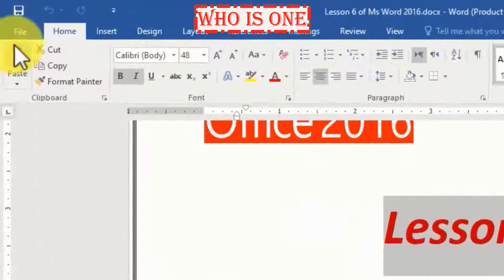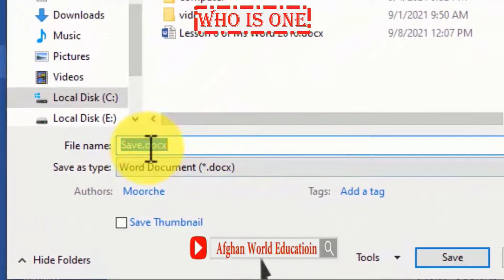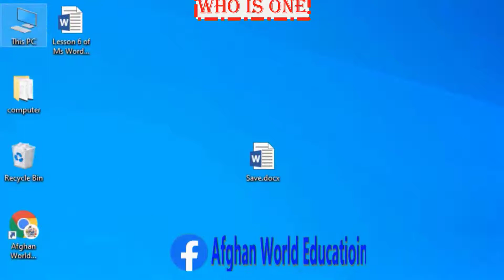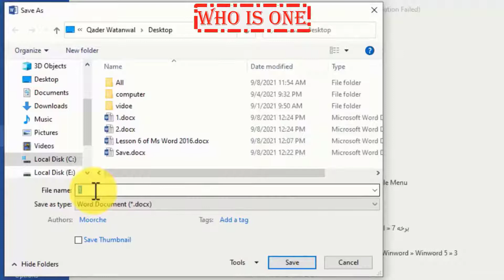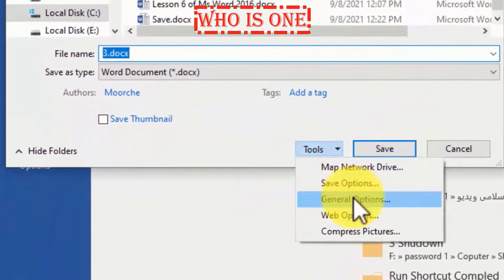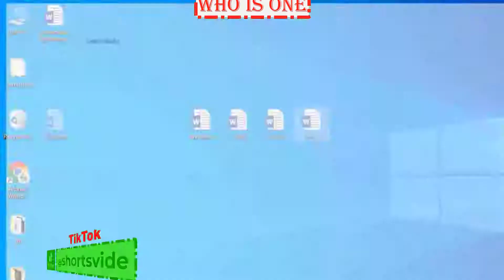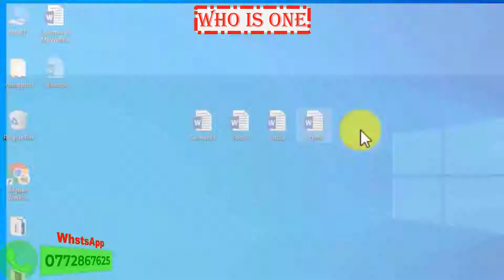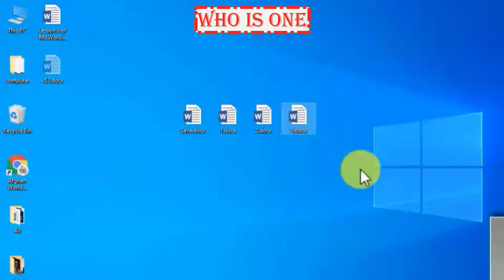Word save Command مایکروسافټ ورډ خوندي کولو کمانډ-Word-in-Pashto-مایکروسافټ-ورډ- په-پښتو-ژبه-6- درس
💌Word save Command مایکروسافټ ورډ خوندي کولو کمانډ-Word-in-Pashto-مایکروسافټ-ورډ- په-پښتو-ژبه-5- درس
څنګه خپل فایلونه یا سندونه په مایکروسافټ ورډ 2016 کې خوندي کړئ
پدی ویدیو کی به زه تاسی ته زده کړم چی څنګه موړ کولای شو چی خپل  ډاکومنټ خوندی کړو
او پدې ویډیو کې زه تاسو ته ښیې چې څنګه او چیرې تاسو کولی شئ د ورډ سند خوندي کړئ. پوښل د One Drive، ډیسټاپ، محلي رسنیو او د اسنادو فولډر کې د اسنادو خوندي کولو اختیار دی. د ډیری مختلف فایل ډولونه هم پوښل شوي چې تاسو کولی شئ د Word سند په توګه خوندي کړئ.

⌚ Timestamps
00:00 Introduction Word save Command مایکروسافټ ورډ خوندي کولو کمانډ-Word-in-Pashto-مایکروسافټ-ورډ- په-پښتو-ژبه-5- درس
01:14 د مایکروسافټ ورډ خوندي کولو کمانډ  Microsoft Word save command in pashto
01:50 د مایکروسافټ ورډ سند خوندي کولو څرنګوالی how to save Microsoft Word document in pashto
03:20 د مایکروسافټ ورډ د کمانډ په توګه خوندي کړئ Microsoft Word save as command in pashto
04:52 د مایکروسافټ ورډ سند پاسورډ کولو څرنګوالی how to password Microsoft Word document in pashto
08:34  د مایکروسافټ ورډ سند پاسورډ لرې کولو څرنګوالیhow to remove Microsoft Word document password pashto

🔊 PLAYLIST اړوند پلی لیستونه وګور🎁
🔻کمپيوټر زده کړه👔

✅✅ دا ويدوګانی هم له لاسه مه ورکوی✅✅

💚💌👉Hello my Dear Friends my Name is (Qader Watanwal) Welcome to💟 (Afghan World Education) 💟 Channel in This Channel is Making Computer Learning Computer Education Computer technician microsoft word Learning   microsoft Excel Learning microsoft Excel tutorial Photoshop Learning Photoshop logo design CorelDraw Learning CorelDraw logo design and CorelDraw design Video Editing Learning Video Editing apps sound Editing Learning sound effects for video editing Wife learning and YouTube Learning YouTube Learning course and Everyday Upload Video 🚀So follow us to get my new   Subscribe my YouTube Channel the Afghan World Education Channel Thank you. 💥📢

password file word excel powerpoint converter free protect document